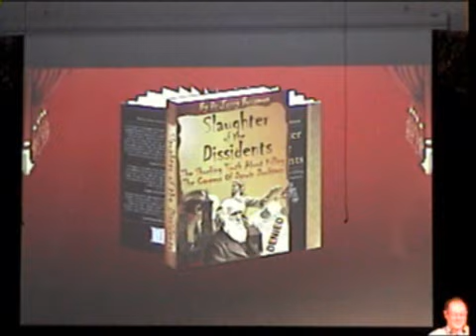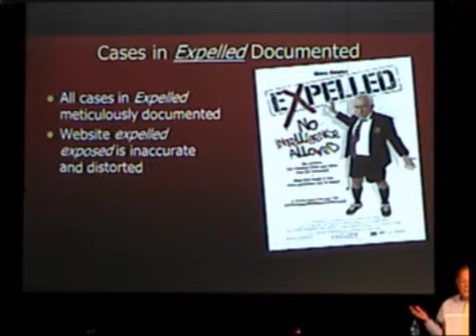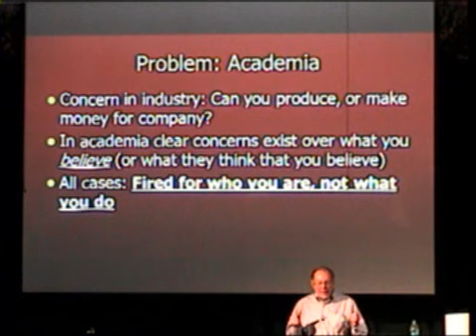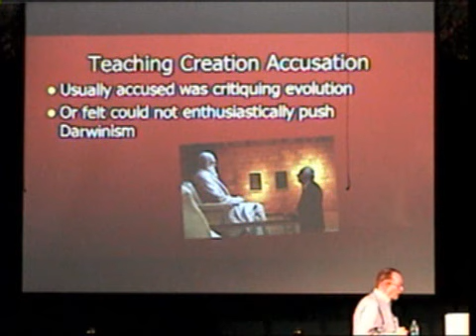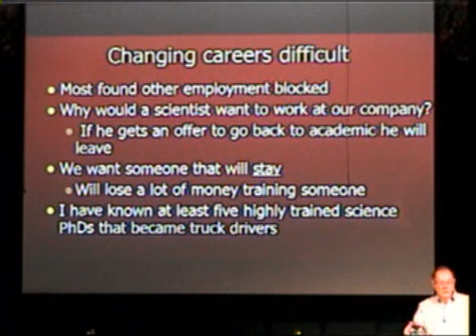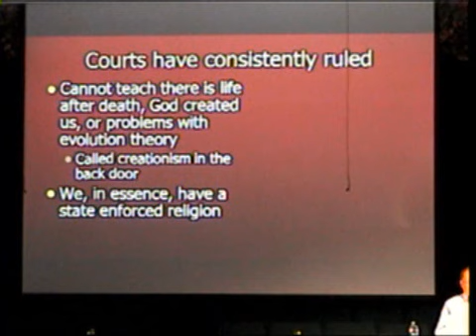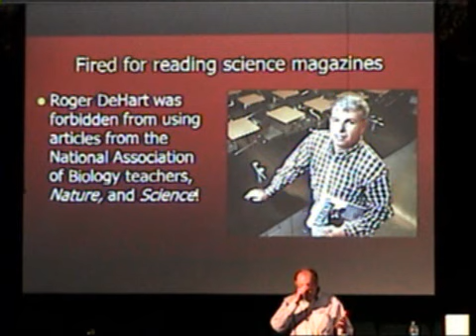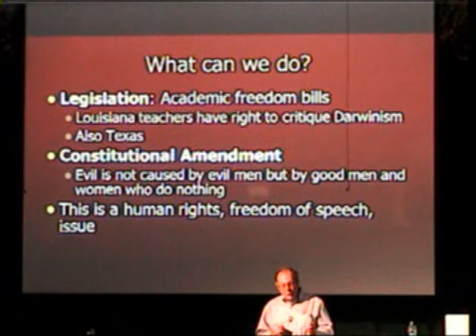Slaughter of the Dissidents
Multimedia Presentation by Jerry Bergman Ph.D.
Seattle Creation Conference, June 2013.

Description:
Charles Darwin's ideas still penetrate every aspect of our culture, including science, religion, and education. And while much has been made of his contribution to the evolutionary hypothesis, little has been publicized about the dark side of the man himself and how this may have impacted the quality and legitimacy of his research. This presentation takes the audience behind the popular facade of a man revered worldwide as a scientific pioneer, and unveils what kind of person Darwin really was. The presentation reveals disturbing facts that will help the audience perceive Darwin firsthand through the eyes of family and friends, and his own correspondence to reveal a troubled man struggling with mental health issues. I will also document his views on eugenics and racism, and his belief that women were less evolved than men. I also reveal Darwin's less-than-above board methods of attempting to prove his so-called scientific beliefs, and his plot to "murder God" by challenging the then-dominant biblical worldview.

The disturbing conclusion of this talk documents widespread discrimination by Darwin loyalists against Darwin skeptics in academia and within the scientific community. Multiple case studies expose the tactics used to destroy the careers of Darwin skeptics, denying them earned degrees and awards, tenure, and other career benefits offered to non-skeptics. The book exposes how freedom of speech and freedom of expression are widely promoted as not allowed to Darwin doubters, and reveals the depth and extent of hostility and bigotry exhibited towards those who would dare to question Darwinism. The presentation also shows how even the slightest hint of sympathy for Darwin Doubters can results in a vigorous and rabid response from those who believe such sympathies represent an attack on science itself.

About the Speaker:
Dr. Gerald R. "Jerry" Bergman is an adjunct associate professor at Medical University of Ohio and an instructor in the Division of Arts & Sciences at Northwest State Community College in Archbold, Ohio. He teaches biochemistry, biology, chemistry and physics. He has taught at the college level for 35 years including 7 years at Bowling Green State University, 6 years at the University of Toledo, and 20 years at Northwest State. He started as a graduate student in biochemistry at Medical College of Ohio in 1985, and was later hired as an adjunct instructor and research associate in the experimental pathology department and he still is still on the faculty at MCO (now named Medical University of Ohio). He has also worked for several years as a therapist at various psychological clinics including Arlington Psychological Associates in Toledo, Ohio.

This seminar was recorded during the 2013 Seattle Creation Conference at Woodin Valley Baptist Church in Bothell Washington The NW Creation Network organizes this educational program each month, which features live presentations aimed at defending the Bible and confronting the teachings of atheism and evolution. These events are open to the public, free to attend, and available through live webcast.